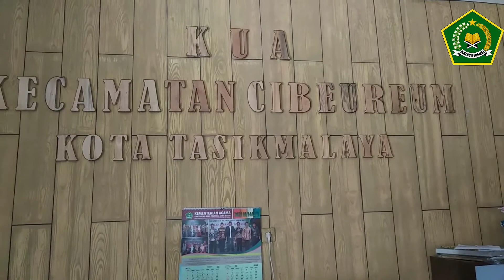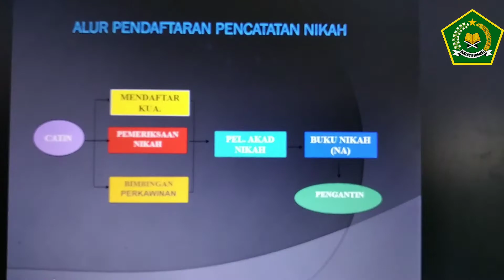Bimbingan Perkawinan Bagi Calon Pengantin